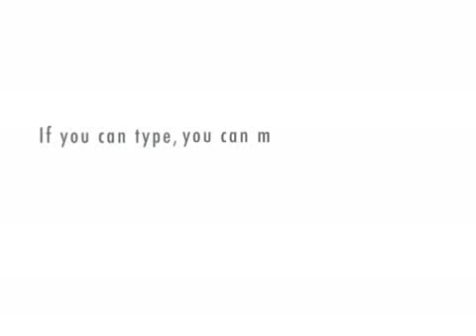Me and my friend